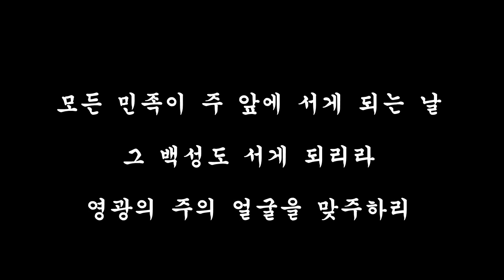그날에 - 이기동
하나되게 하소서 CCM앨범